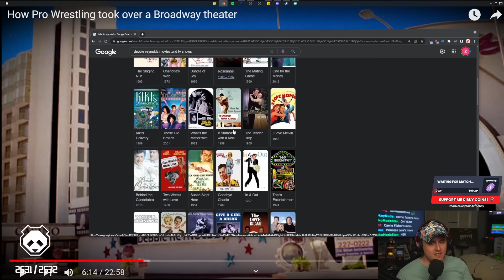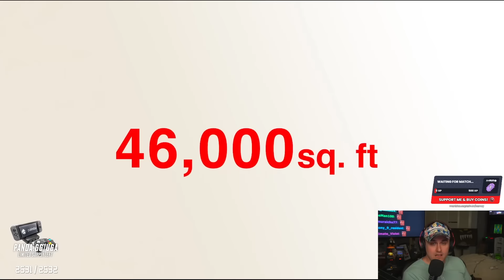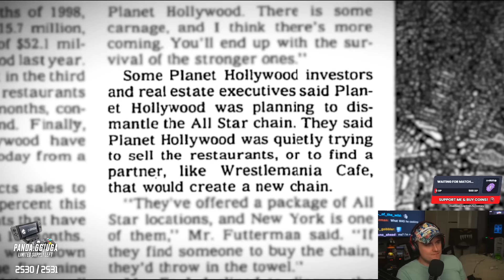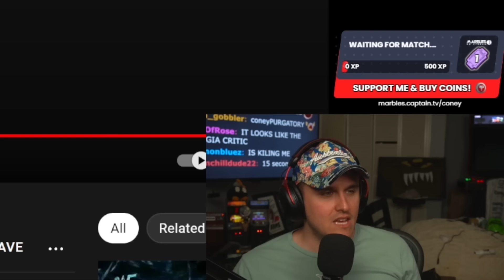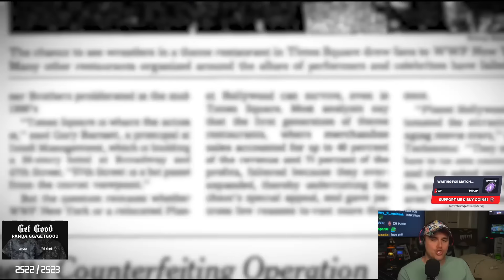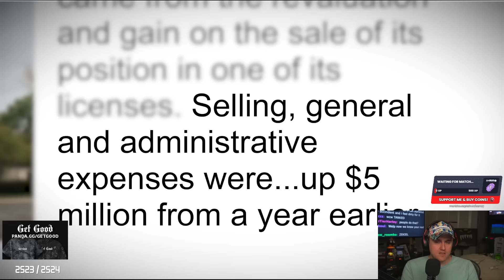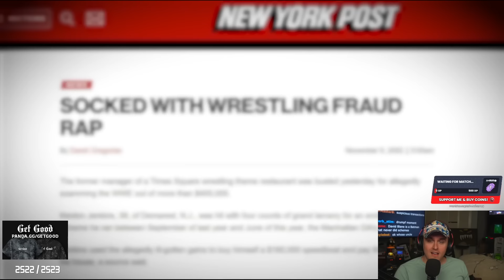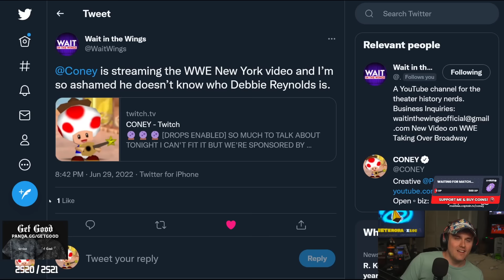He ruined my life.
Coney watches @WaitintheWings's video where he learns how wrestling took over entertainment in New York thanks to a restaurant.